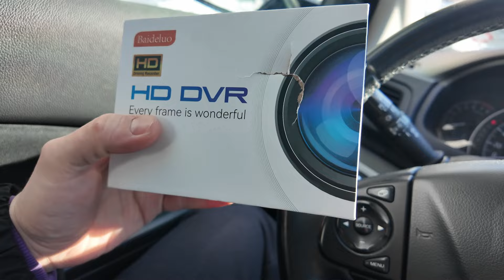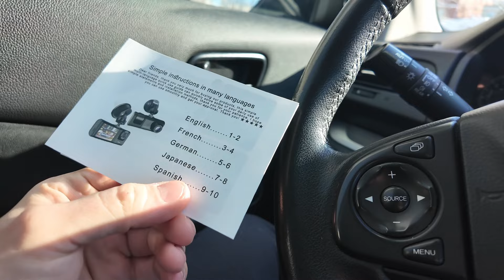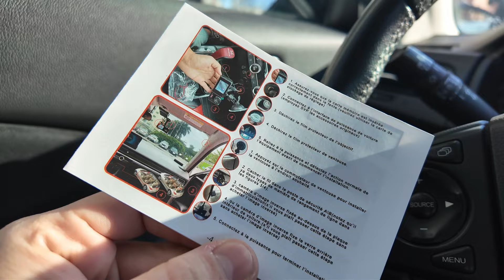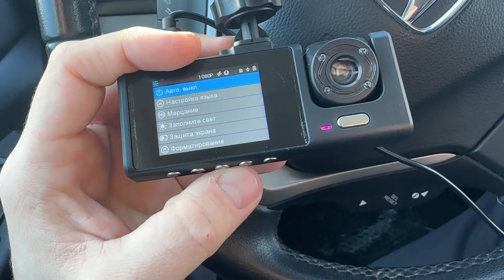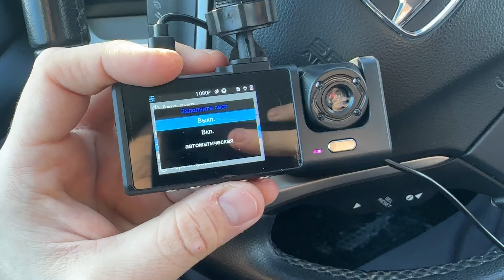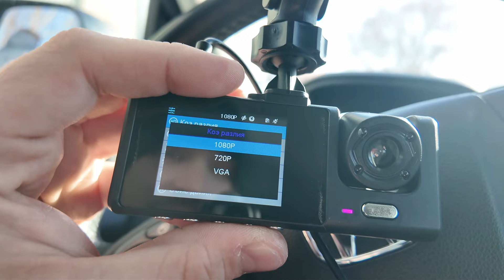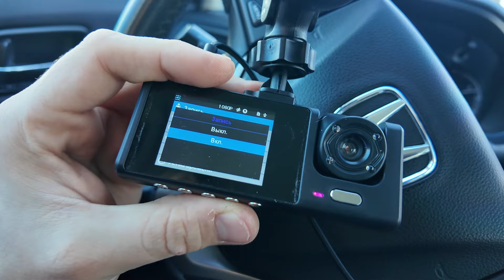КУПИЛ САМЫЙ ДЕШЕВЫЙ ВИДЕОРЕГИСТРАТОР С АЛИЭКСПРЕСС ЗА 700 РУБЛЕЙ! ЧТО ТЫ ТАКОЕ?